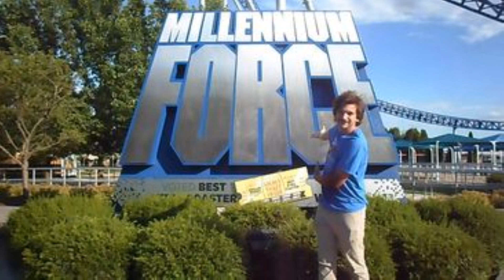Runaway Train Cars Crash Into Each Other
This is a video I made of several train cars a runaway heading for crashing into other freight cars.